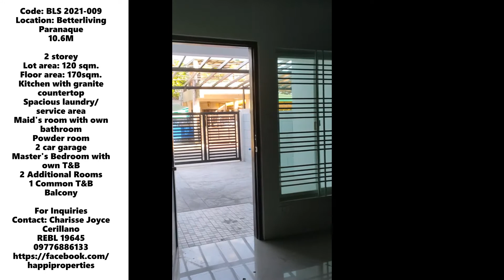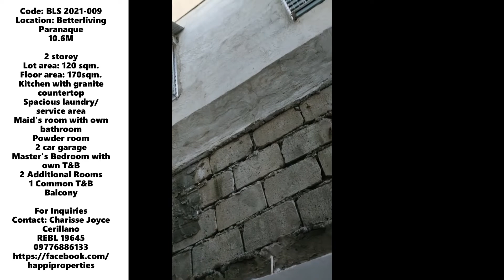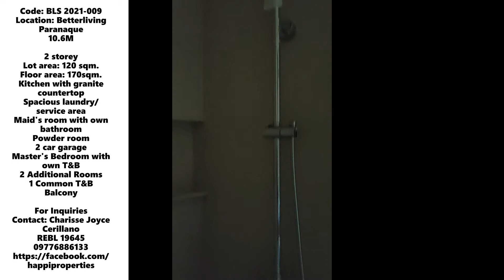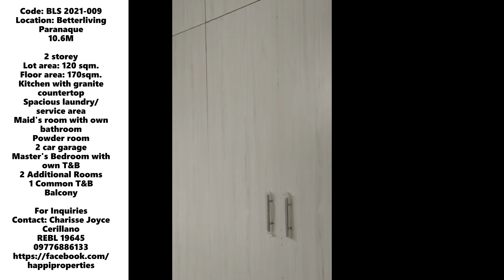120 sqm Duplex in Betterliving Paranaque